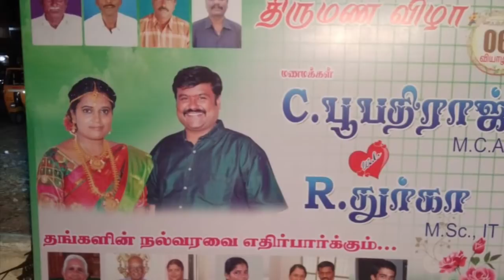Wedding Album Boopathi Weds Durga